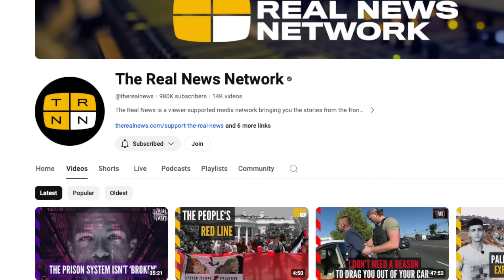Gang of Cops Bully & Arrest 17-year-old Girl on the Drive Home From School